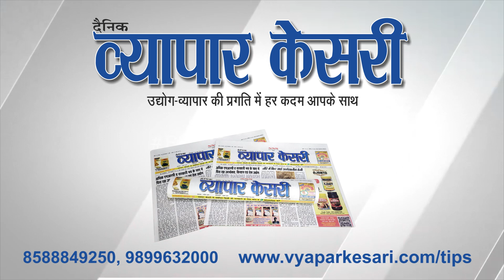Vyapar Kesari | 04 April, 2024 | NNS Media